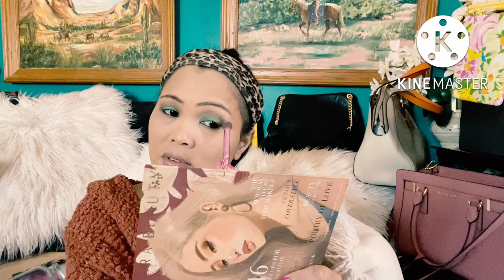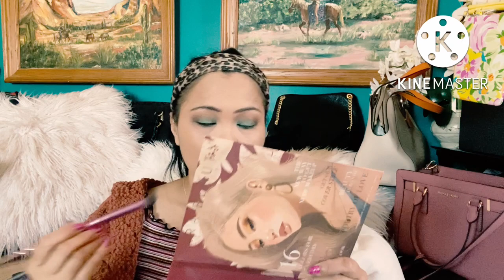Mint green eyeshadow for today